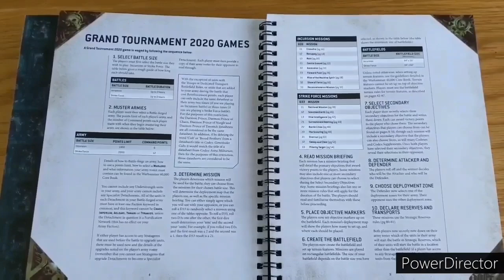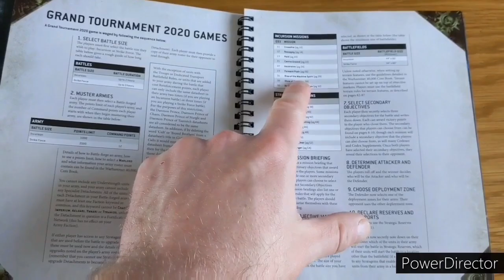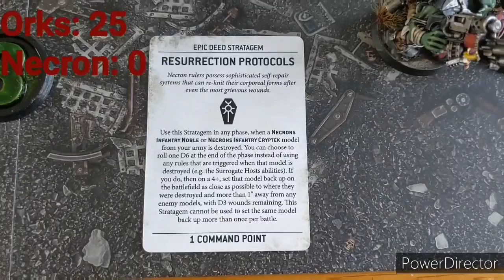Warhammer 40k 9th edition battle report. Orks Vs Necrons 500pts.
Getting ready to play a 3 game campaign I decided to try out Joe's Orks Vs my Necrons.

Bit of 40k fun and getting back into rolling the dice

Tom